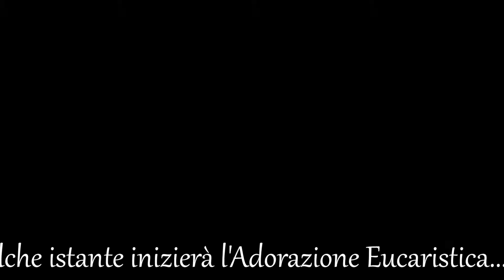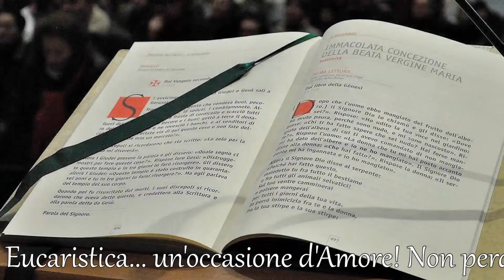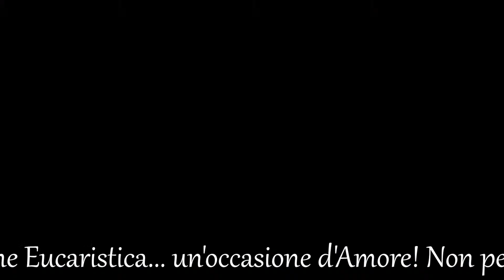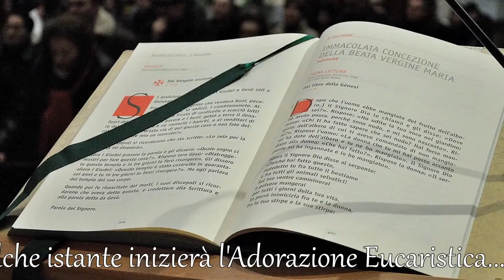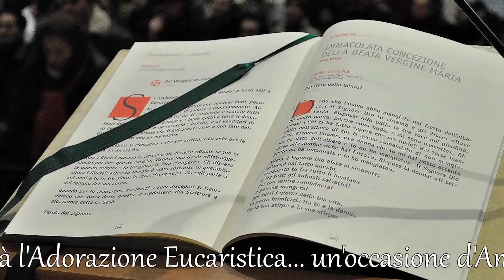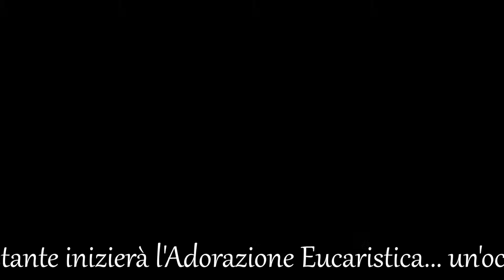2024/04/11 Adorazione Eucaristica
Chiesa di San Filippo Neri - Macerata